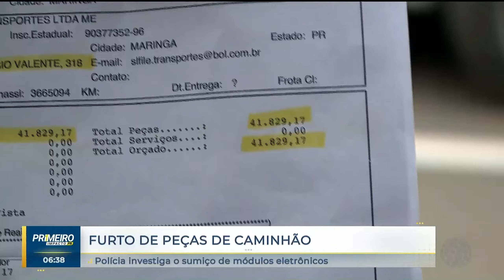Furto de peças de caminhões tem se tornando frequente em Maringá - CONFIRA: